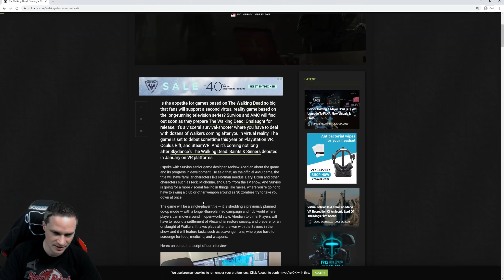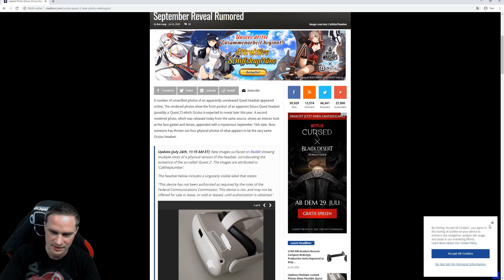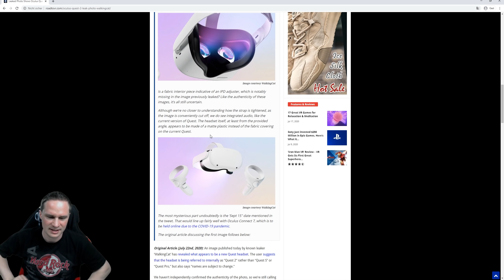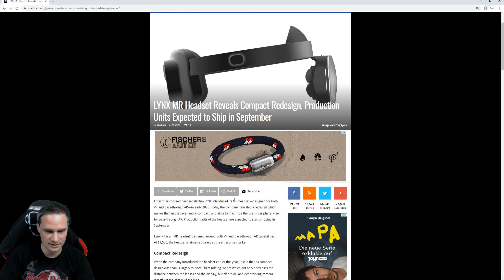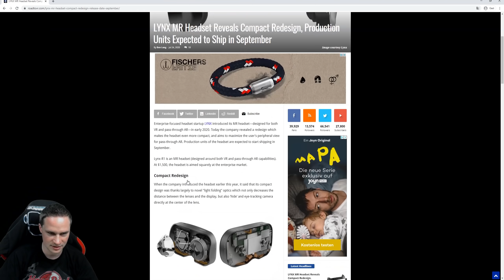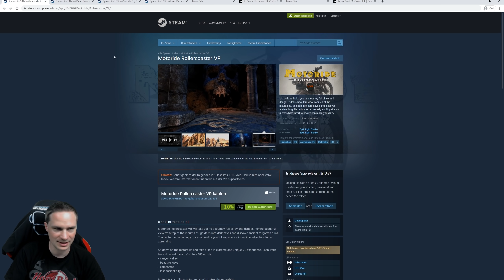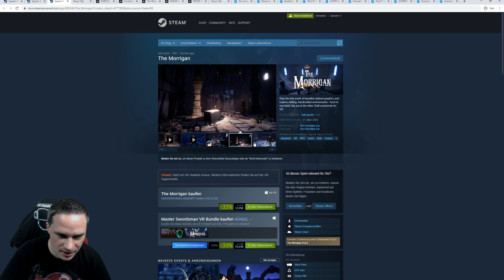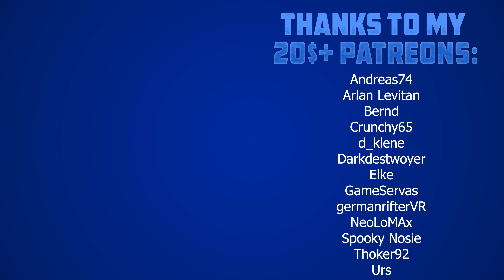VR News, Sales, Releases (KW 30/20) Oculus Quest 2, Lynx MR, Dreams PSVR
Diese Woche geht es in den VR und AR Weekly News unter anderem um Oculus Quest 2, Lynx MR, Dreams PSVR und die neusten VR Sales und Releases.

► Partner
vrforum.de
mixed.de

(Quelle für Thumbnail-Bild und Beschreibungs-Text: Wildcat)